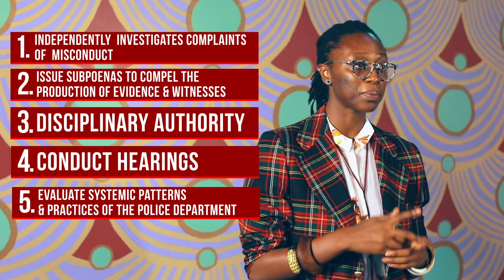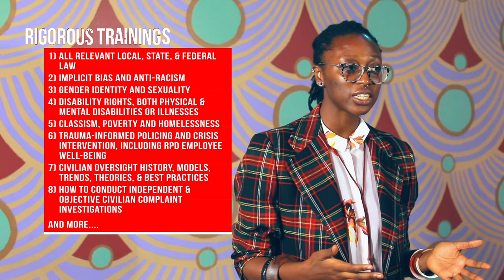PAB Promo FinalVOTE YES on NOVEMBER 5th for the Police Accountability Board! (no captions)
Lots of love to Adrian Elim and Brothahood Productions for creating this informational video about the Police Accountability Board! Thanks also to Stanley Martin for putting themselves out there and being on camera! Share Share Share!!! And don't forget: VoteYESonNOV5 (Hint: turn your ballot over!) This video is not captioned.